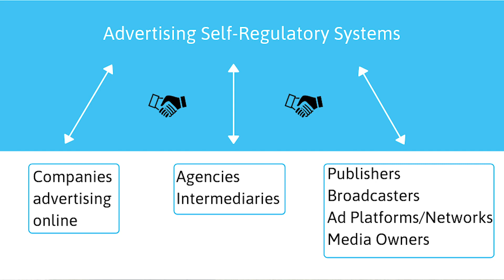Self-regulation to ensure online ads are responsible - Advertising Standards Authority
Listen to Guy Parker, Chief Executive of the Advertising Standards Alliance, discuss of the importance of self-regulation to ensure all ads online are responsible and why it matters to improve consumers' trust in online advertising